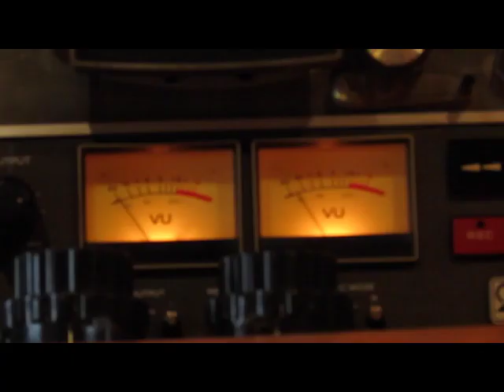Federico Yáñez EL DESCONCIERTO 25 11 2023 Scaloni Fideo Boca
Fede Yañez es columnista de la temporada 2023 de ElDesconcierto de QuiquePesoa.
Esta es su columna del dia 25 de noviembre